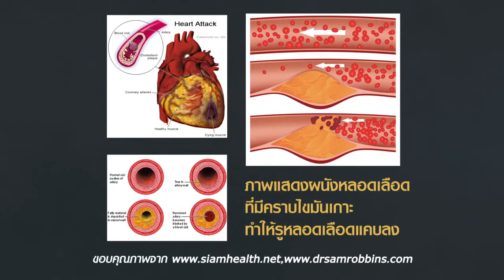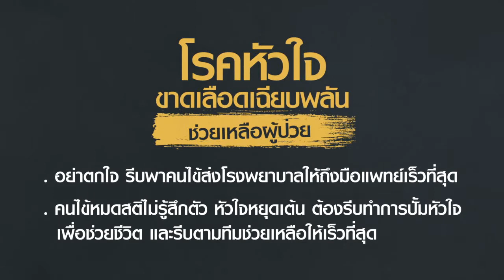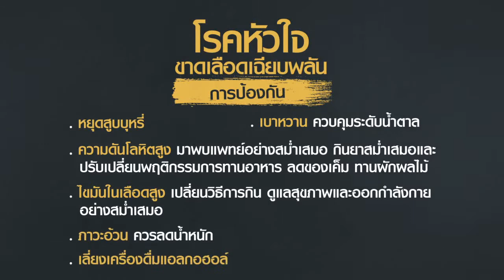โรคหัวใจขาดเลือดเฉียบพลัน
อาการโรคหัวใจขาดเลือดเฉียบพลัน
- อาการเจ็บแน่นบริเวณตรงกลางหน้าอก เป็นมากจะเจ็บแน่น
 ร้าวไปถึงข้างหลัง หรือร้าวไปถึงต้นแขนด้านใน
- อาการร่วม เหงื่อแตก ตัวเย็น
- อาการหน้ามืดเป็นลม
- เหนื่อยง่ายเวลาออกแรง อาจจะมีอาการแน่นหน้าอกร่วมด้วย
- อาการแสบร้อนในอก